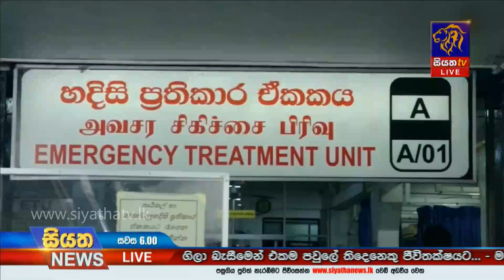Siyatha News | 06.00 PM | 20 - 09 - 2020